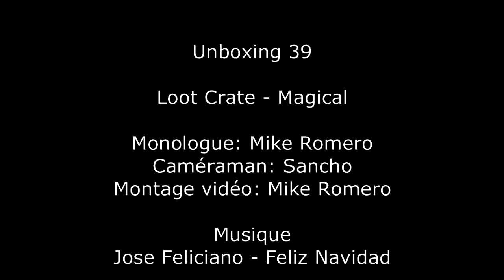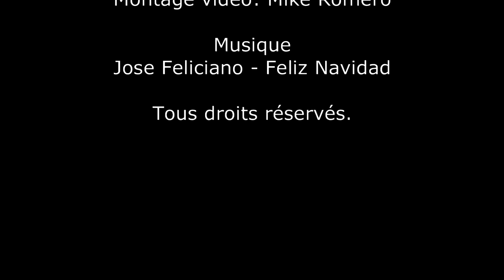Unboxing 39: Loot Crate - Magical (FR)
Unboxing 39

Loot Crate - Magical

Une boîte mystère sous le thème DC et une autre sous le thème Star Wars où je garantis un Funko POP!, un T-Shirt et un comic. (3-6 items pour une valeur de 50-60$cad) +Article BONUS!